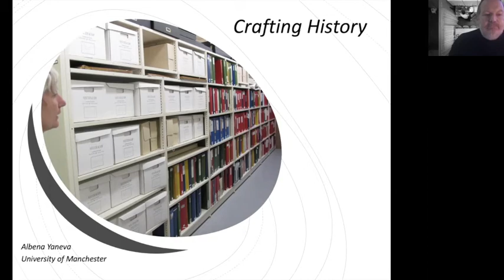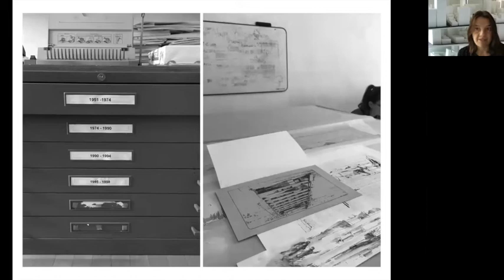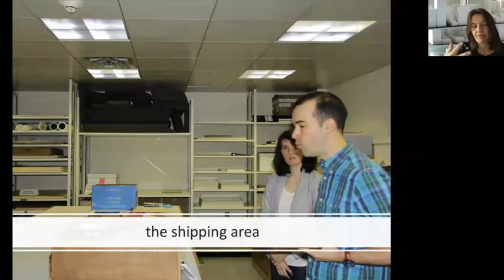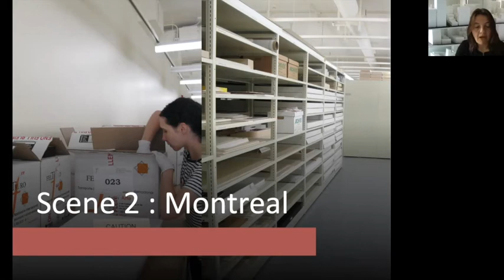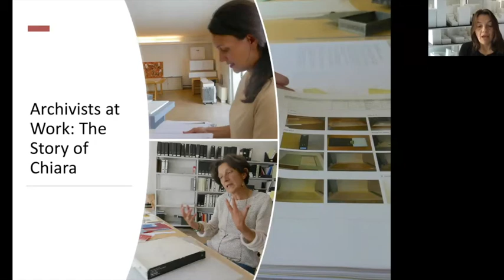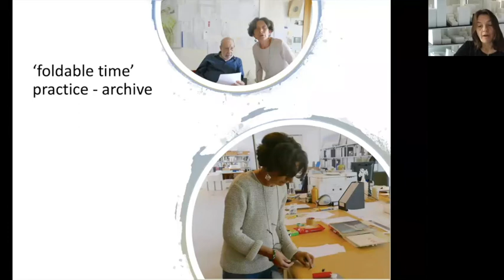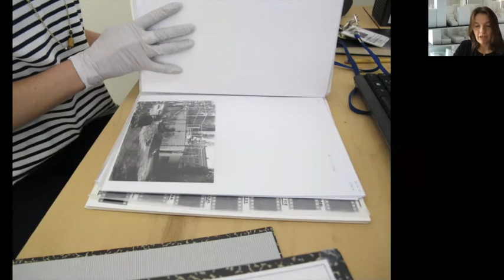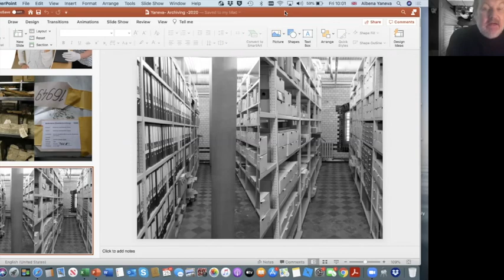ACAHUCH + CCPD: Dr Albena Yaneva and Prof Alan Pert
Join Professor Alan Pert (Director, Melbourne School of Design and Member of The Australian Centre of Architectural History, Urban and Cultural Heritage ) and Dr Albena Yaneva (Professor of Architectural Theory, Director of the Manchester Architecture Research Group (MARG), Manchester Urban Institute, University of Manchester) to discuss her forthcoming book 'Crafting History' which explores the Architectural Archive.